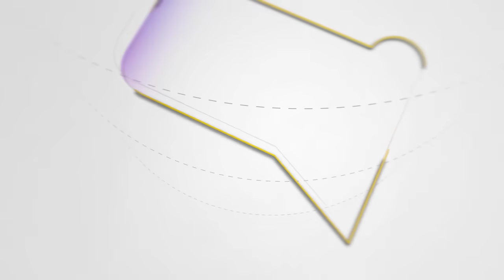Miljana Kulic prekinula KIRETAZU! HAOS U NARODNOM FRONTU! Marija BESNA KAO RIS!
druge kanale.